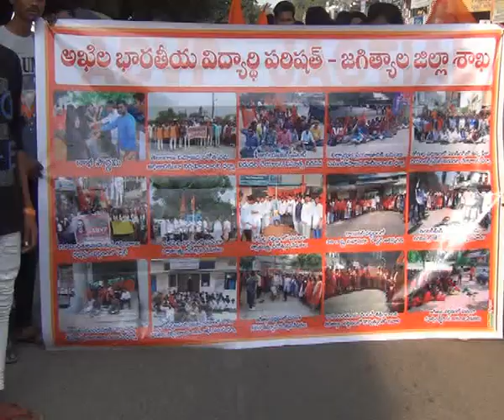17.12.19 | DSC | Jagtial |ఏబీవీపీ రాష్ట్ర మహాసభలకు తరలిన నాయకులు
| Durga Siti Cable | News |ఏబీవీపీ రాష్ట్ర మహాసభలకు  తరలిన నాయకులు